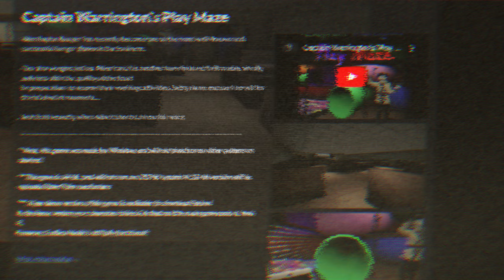Captain Warrington's Play Maze Gameplay - itchio Horror Game ( Good Ending)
DO NOT USE MY VIDEOS WITHOUT PERMISSION OR CREDIT IN THE DESCRIPTION OR  I WILL TAKE THEM DOWN.

STORY:
Warrington Burger has recently become one of the most well-known and successful burger chains in the business.

Our story begins just as Albert and his mother have finished their meals, wholly satisfied with the quality of the food.
In preparation to resume their evening activities, Betty Anne excuses herself for the briefest of moments...
And that's exactly when Albert starts to hear his voice.